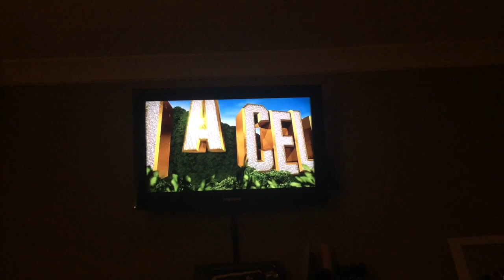A CHRISTMAS CONCERT & THE GERMAN MARKET | VLOGMAS | bria murphy vlogs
hi everyone,

in todays video, you will see a day in the life video from December 7th. My day consisted of me watching Frozen 2, going to a Christmas concert and going to the German market.

Bria

☆ Music used ☆

I couldn’t find my Christmas jumper but it was from Asda.

SOCIALS...

VSCO: briashannonmurphy

FAQs:

How old are you? 17 (as of when this video was uploaded)

What do you use to edit your videos? iMovie and Pocket Video

How do you edit your thumbnails? PicCollage, PicsArt and Phonto

When do you upload? I aim to upload every Wednesday on my main channel and as many Fridays as I can on my vlog channel (I keep you updated on my instagram so go and follow me there) - currently it’s vlogmas so I upload every day in December on my vlog channel.